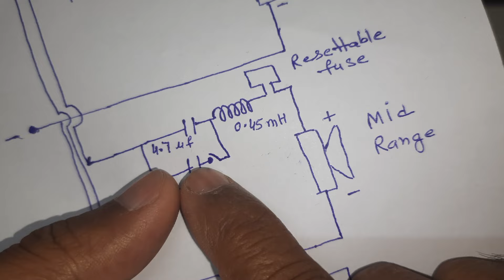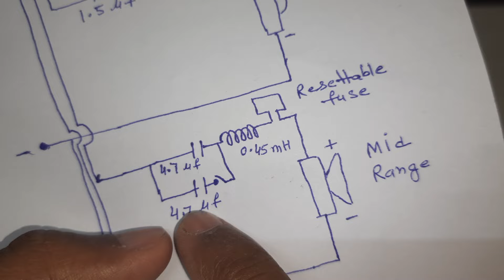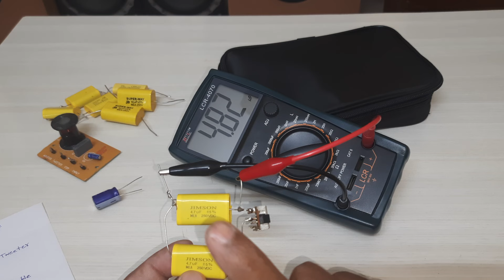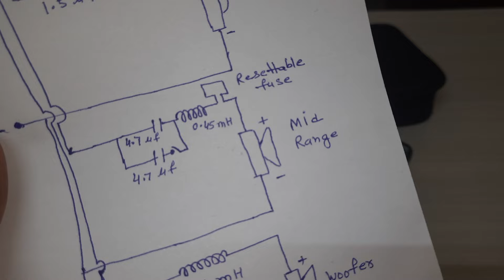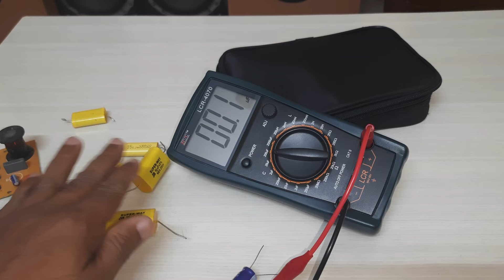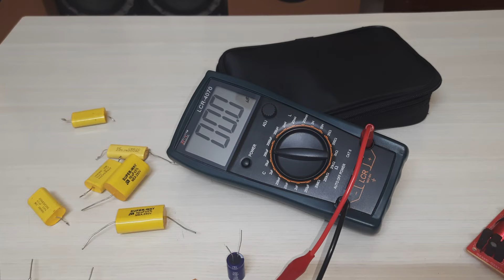network | crossover | 3way | doogesound | soundking | sweton | woofer | tweeter | sony